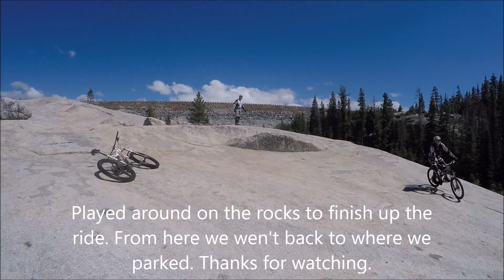Loon Lake, CA: Mountain Biking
Did this amazing ride with  Deranged Dana, Jammin' Jesse, Mad Mike and N$ane Duane. Such a great day with some of the greatest guys I know.

My Gear:
Pocket Saw:

A crazy day of riding some brutal terrain. The ride around Loon Lake and Spider Lake is only about 16.5 miles, but it's a really challenging 16.5 miles. There is no flow and very few sections that you can breeze through. Be sure to bring plenty of snacks and water for this amazing adventure. Be prepared for mechanical problems as well. Very easy place to bend a derailleur hanger from all the rocks. We journeyed over to the Rubicon Jeep Trail and encountered several jeeps and off road vehicles. Many of them called us crazy and a few offered us some beer. If you want a challenge with some scenery. Loon Lake may just be what you are looking for. It took us about 5.25 hours to get all the way around and back to our vehicles.

A BIT ABOUT ME: Not good with jumps, corners, and not very fast. As I continue to try and improve I find myself becoming more and more passionate about riding and wish I could do this every day. I watched many others start a MTB YouTube channel and thought it would be fun to start my own. All of them are really good riders and do an amazing job giving out information about trails, gear, and tips. I would like to think I could help review trails that aren’t as well known to encourage more bike traffic. There channels really motivated me to move forward and put my own little twist on trail rides and mountain biking. We will see how long I will enjoy this hobby. In the meantime, hopefully I will inspire people to get out and ride and find people to share my adventures with.

Always on a quest to find great mountain bike trails, awesome mountain bike friends, helpful mountain biking tips, and amazing MTBing Adventures.